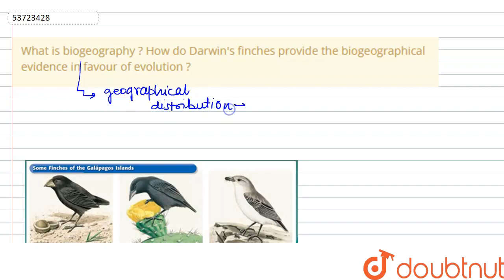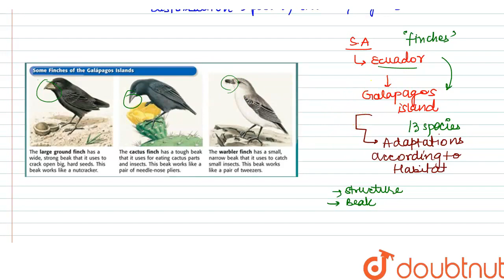What is biogeography ? How do Darwin\'s finches provide the biogeographical evidence in favour o...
What is biogeography ? How do Darwin\'s finches provide the biogeographical evidence in favour of evolution ?
Class: 12
Subject: BIOLOGY
Chapter: EVOLUTION
Board:CBSE

👉 Have Any Query? Ask Us.